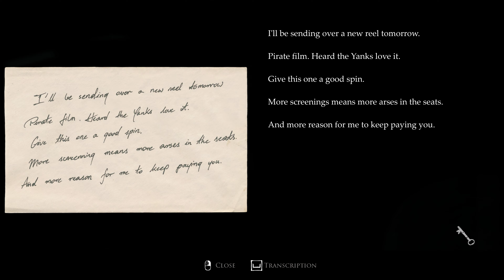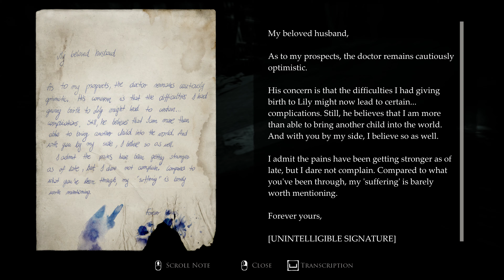Layers of Fear - Walkthrough Game - Part 6/7 (4K 60FPS) No Commentary